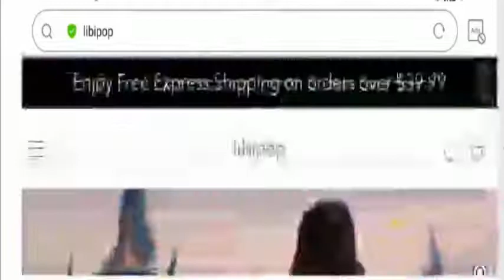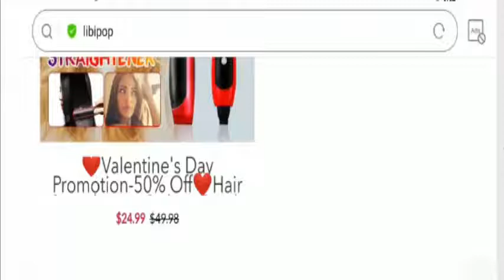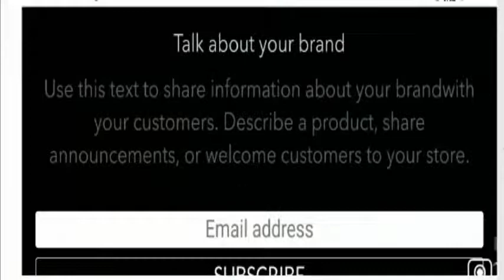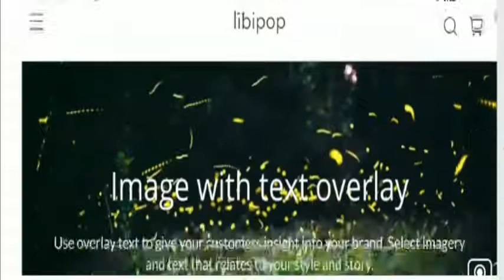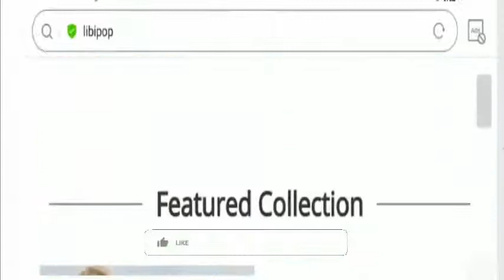Libipop Review ( Feb 2021) Know About Its Legitimacy- Must Watch! | Scam Adviser Reports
About Libipop Review-

Today, I am going to explain - Is Libipop Review Legit or a Scam. Friends, this is not our product/website. If you have never ordered anything from this website, this unbiased review will help you in deciding the answer to this question -  Should I buy from it or not? If you have experienced any fraud over this website then watch this video till the end, I will share the way to get your money back.

Refund Link-

ScamAdviserReports